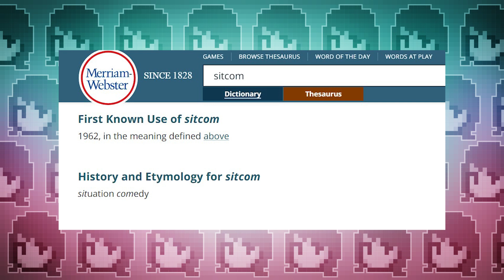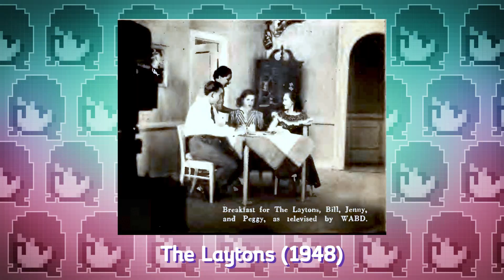O QUE É SITCOM? Origem do termo e significado! | FICCIONÁRIO #13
Sitcom é um termo bastante citado ultimamente por causa de WandaVision, mas você sabe o que ele significa? Esse é o tema do ficcionário de hoje!

Edição e roteiro: Jennifer Luiza